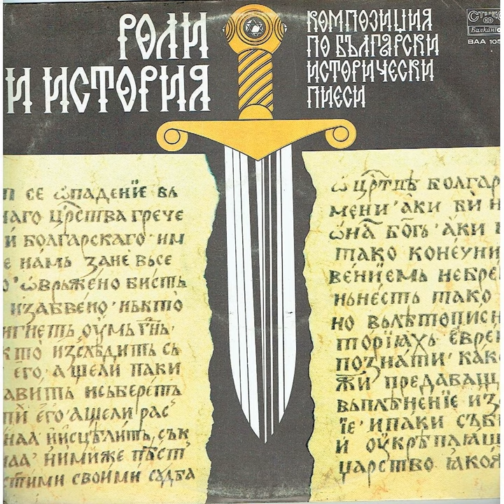Ръка Илиева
Ръка Илиева · Коста Цонев · Ванча Дойчева

Роли и история

Composer: Aleksandar Raychev
Lyricist: Stoyan Zagorchinov